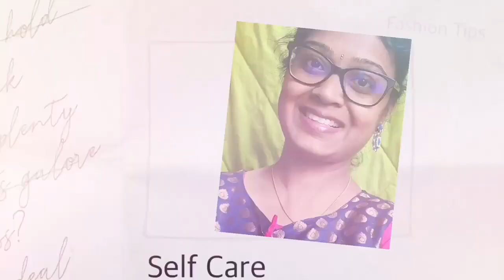இல்லத்தரசிகளும் முதலாளி ஆகலாம் | Home Business Ideas For Women Without Investment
hello all,
Shero - It is a stage for the humble home makers that would help them to transform their entire family’s lifestyle for the better. Its a platform for housewives who is waiting for a earning opportunity from the home.
now 500+ Home Makers, across South India, are cooking and earning just from their Kitchen every single week.
Shero is a simple home food marketplace. But unlike other home food platforms, Shero does not go with whatever menu item the home makers cook. Instead Shero trains the home makers with standard set of Shero Menu. This is the Shero Food Technology which helps the home makers to become a super chef. Shero’s Food Technology is a revolution in the home kitchen industry.

The home makers require no big qualifications or experience to become a Super Chef or the Shero. The Kitchen partners of Shero are enriched with skills that will help them to do a business of their own. The Home makers are making upto Rs. 30,000 per week. Shero has helped so many women and their families to transfigure their lifestyle.
Shero also brings cultural change in the mindset of the people. Being in a society, where still Women is dominated and looked down in all the aspects. Shero changes the situations of a family through the home maker. After Shero, there are many home makers who becomes the highest earning member of the family and their spouse also become the strongest support for the home makers. This helps the women to come out louder and stronger than ever.
To Join as Kitchen Partner

how to get independent for women in Tamil 2021
how to work from home for women in Tamil
 வீட்டில் இருந்த படியே சம்பாதிக்க பெண்களுக்கு எளிய வழிகள்
business ideas
small business ideas at home in tamil
homemade business in tamil,
business tamil,
ladies business ideas at home,
work from home job ideas for women's in tamil,
business ideas for women at home in tamil,
vero's Tales youtube channel
new business ideas 2022,
ladies home business in tamil,
work from home business ideas,
homemade business ideas,
small business in tamil,
home based business in tamil,
home business ideas tamil,
packing business at home in tamil,
work from home,
business at home for women,
business for women,
house work business tamil,
ladies work from home ideas
new business ideas in tamil,
work from home ideas for women,
tamil business,
work at home for women,
best business ideas for women,
best home business ideas for ladies in tamil,
business ideas for housewives at home,
craft business from home,
homemade business for women,
new business ideas 2021 tamil,
best business for women at home,
best business ideas for women from home,
business ideas for ladies,
home business for women in tamil,
home jobs for women in tamil,
ladies business ideas in tamil,
small business